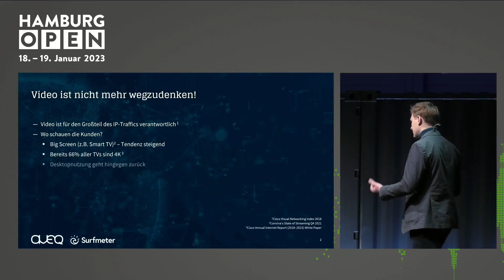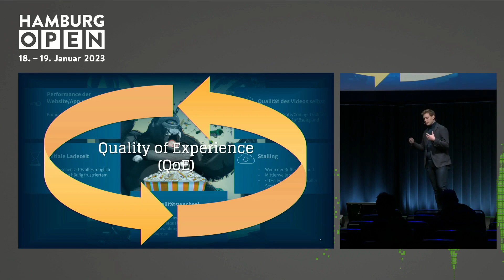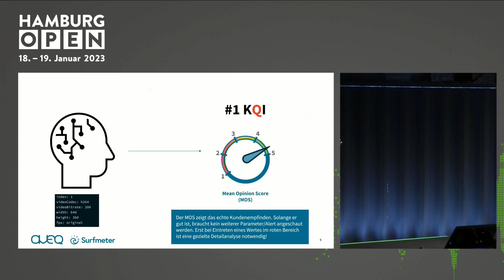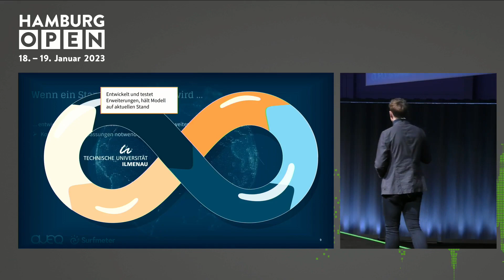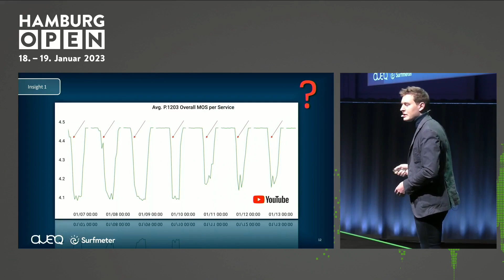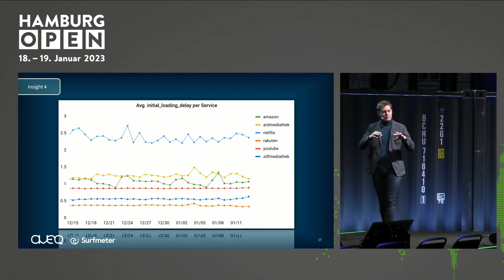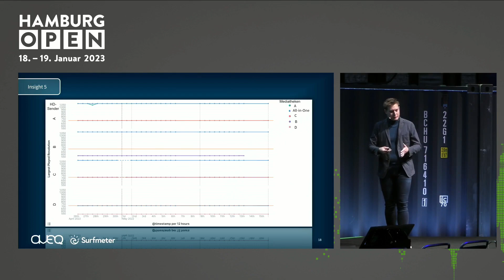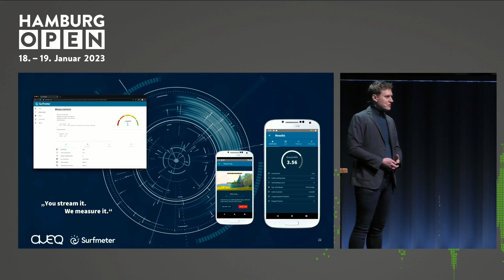The Video Quality Horror Show – Wie man Qualität von Videostreaming misst (English subs)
In this talk from Hamburg Open 2023, AVEQ's CTO Alexander Dethof explains what might go wrong during video streaming, what factors impact the user experience, and what you can do to measure quality from the customer's perspective.

Click on the CC button to enable subtitles in German or English!